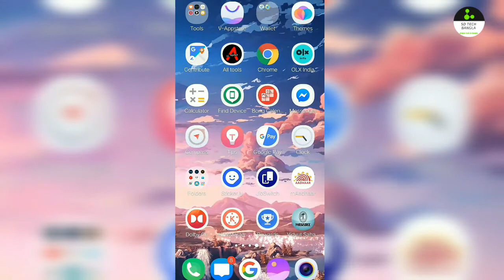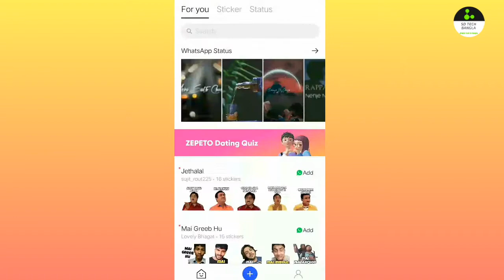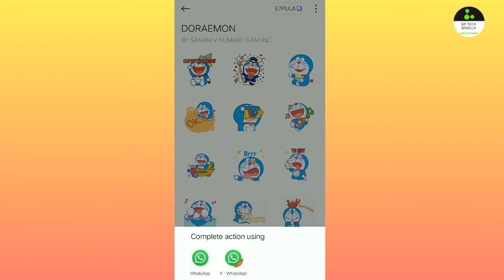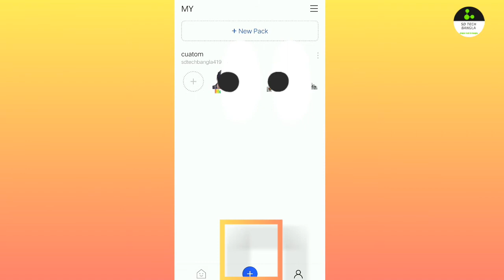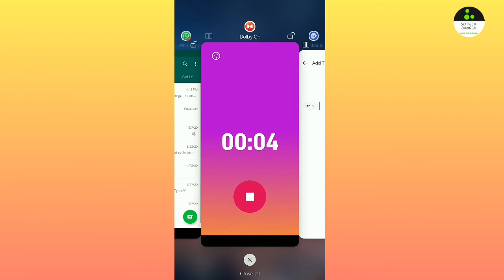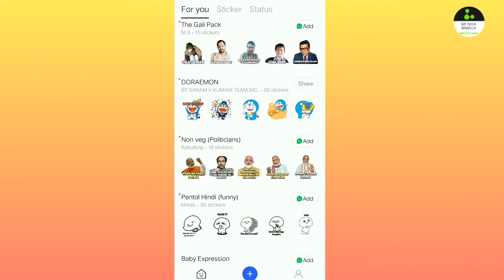How to Make Your Own Whatsapp Stickers for Free || Custom Stickers || Sd tech bangla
Hi friends,
                  apnarao jodi custom nijer picture dia What'sapp sticker banate chan tobe ,video ta puro dekhun.